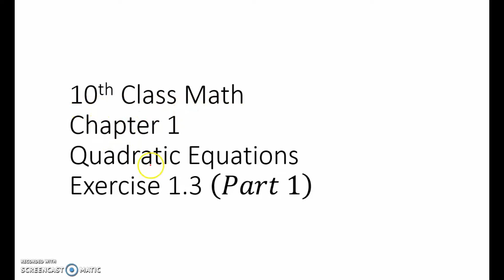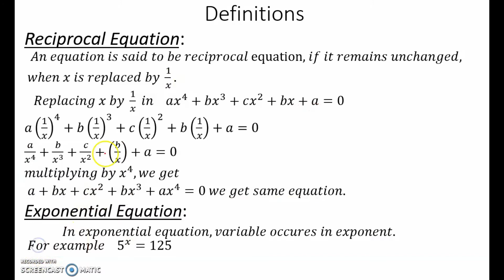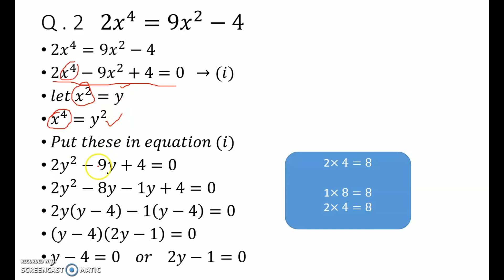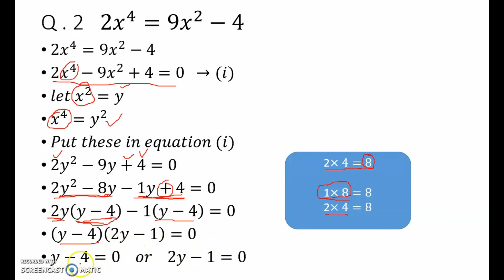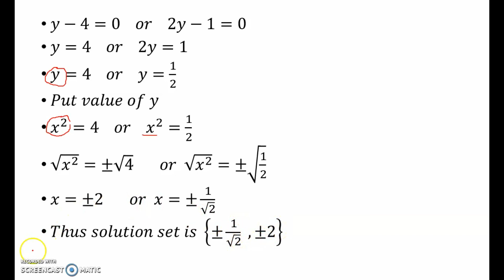10th Maths Chapter 1 Exercise 1.3 (Part 1) | Matric Maths | Quadratic Equations